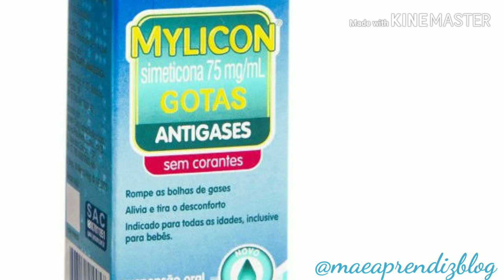🌟 MYLICON TUDO QUE VOCÊ PRECISA SABER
👪 O canal do blog Cris Mãe do Gu tem dicas úteis, práticas e funcionais para ajudar no dia a dia de mães
 "Como Dizem: quando nasce um bebê, nasce também uma mãe"